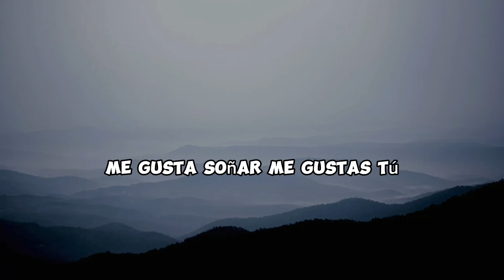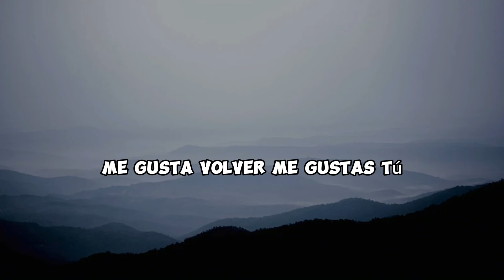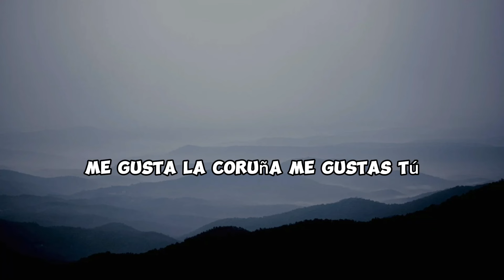Manu Chao - Me Gustas Tu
/ manuchao

(Letra/Lyrics):
[Intro]

A la bin, a la ban, a la bin, bon, ban
Radio Reloj, cinco de la mañana